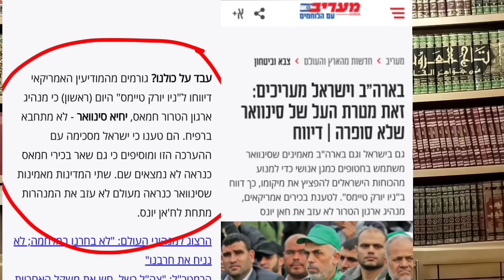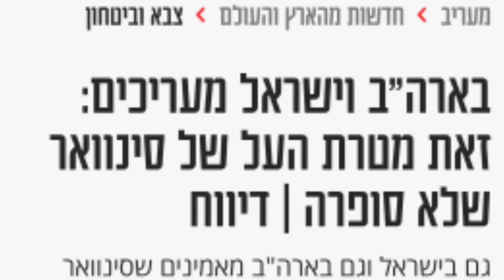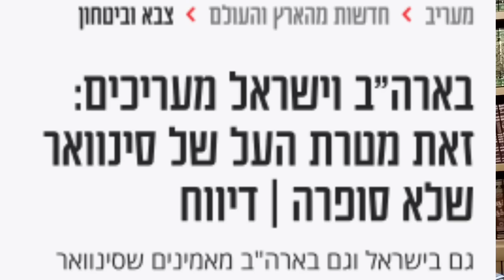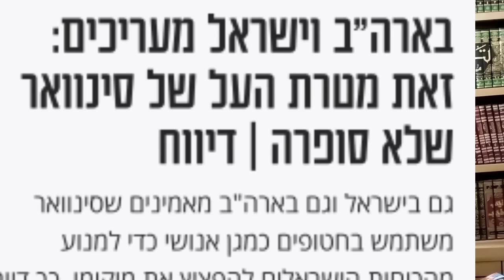أسرار عشرة لقيادة خان يونس.. تقرير السي.آي.إيه